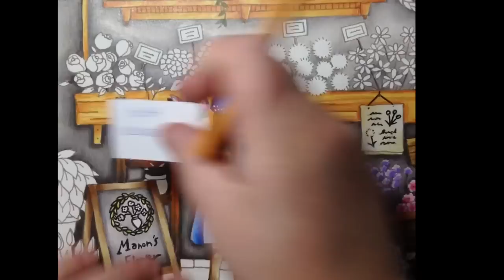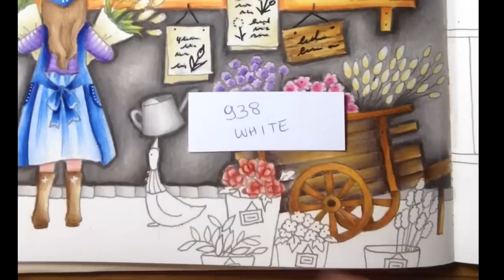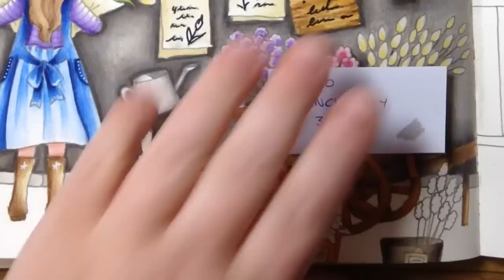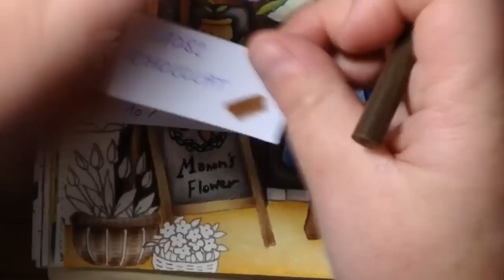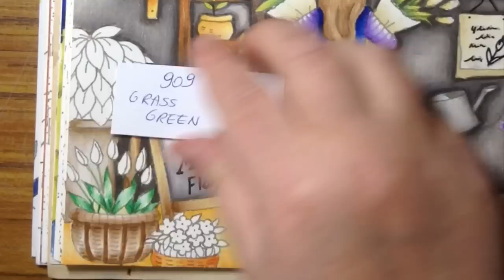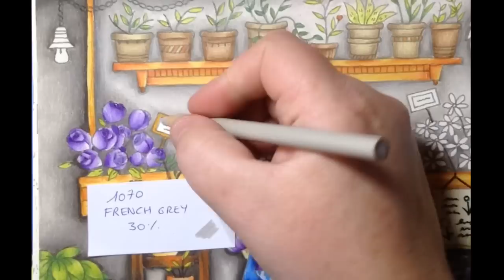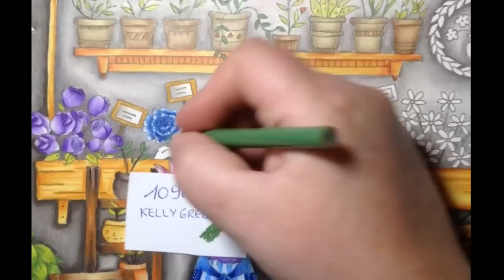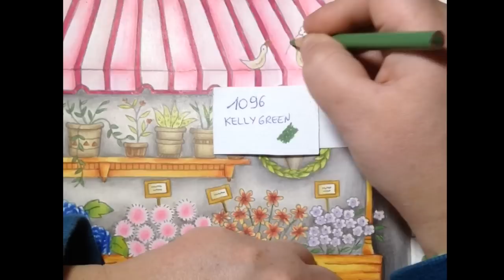ROMANTIC COUNTRY - Eriy - color along part 4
Book: romantic country by Eriy

Pencils: prismacolor pencils 150
Numbers:
1076 french grey 90%
1072 french grey 50%
1070 french grey 30%
1068 french grey 10%
1032 pumpkin orange
1034 goldenrod
940 sand
941 light umber
1084 ginger root
1082 chocolat
1005 limepeel
1096 kelly green
1018 pink rose
929 pink
938 white
947 dark umber
1092 nectar
930 magenta
923 scarlet lake
1026 greyed lavender
932 violet
208 indanthrone blue
1087 powder blue
1012 jasmine
1035 goldenrod
909 grass green

White and black posca marker 1 M

Facebook: julie's passion for coloring